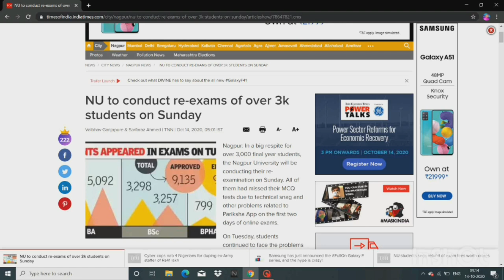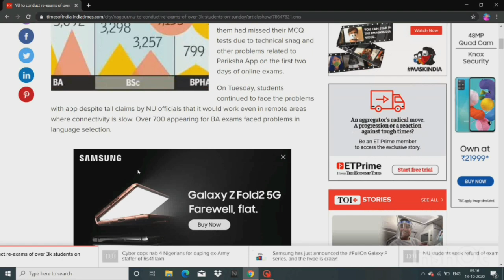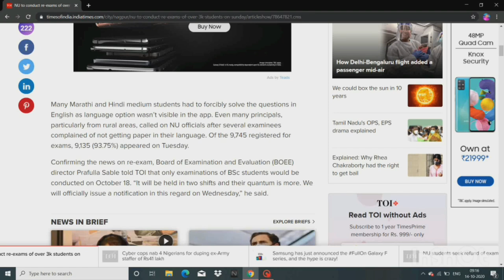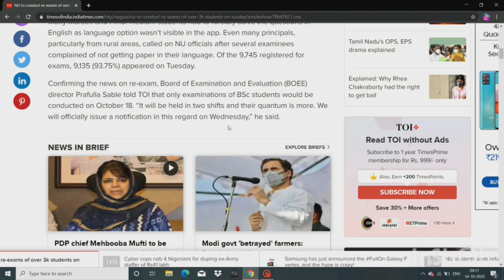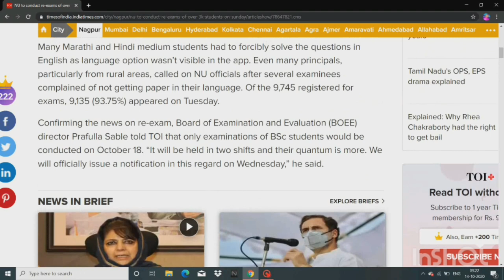Re-Exam Of Students Who Missed Due To Technical Issues | RTMNU Exam Updates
Important
Degree exam, degree exam 2020, degree exam date 2020, degree exam dates 2020 mumbai University, degree exam ti2020, degree exam news, degree exam 2020, degree exam latest news, degree exam update

exam cance,l exam postponed, diploma exam, diploma exam 2020, diploma exam postponed, diploma exam, diploma exam 2020, updates for diploma exam cancel, diploma exam in Maharashtra, 2020 diploma exam news, diploma exam dates, diploma exam, latest news, padamshree Dr d y Patil vidyapeeth Navi Mumbai, Dr babasaheb ambedkar technological University lonere, Dr balasaheb sawant konkan krishi vidyapeeth dapoli, international Institute for population sciences Mumbai, Institute of chemical technology Mumbai, bharati vidyapeeth deemed University Pune, savitribai phule Pune University Pune, North Maharashtra University jalgaon, visvesvaraya national Institute of technology nagpur, Indian Institute of technology Bombay Mumbai, Dr babasaheb ambedkar marathwada University Aurangabad, Tata Institute of social science Mumbai, narsee monjee Institute of Management and higher studies Mumbai, Tata Institute of fundamental research Mumbai, University of Mumbai Mumbai, shivaji University kolhapur, Indian Institute of science education and research Pune Pune, flame University Pune, symbiosis international University Pune, Indira Gandhi Institute of development research Mumbai,  sant gadge baba amravati University amravati Maharashtra, University of health science nashik, swami ramanand teerth marathwada University nanded, rashtrasant tukadoji Maharaj nagpur University nagpur,  Dr vishwanath karad MIT world peace University Pune,

Backlog students
YD or Dropped students
Regular students
Exam pattern
Medical exam
Agricultural exam
Agriculture University
Pune University
Mumbai University
Amravati University
Autonomous college
Private college
UGC
Exam 2020
Diploma and polytechnic exam
MSBTE
All University in Maharashtra
Engineering exam
exam update
exam Latest news
exam
Vineet's talk
msbte
diploma exam
exam update
exam 2020 latest update
msbte update
pune university
mumbai university
exam kab honge
ugc news
UGC exam update
pharmacy exam
nmu exam
kybc exam
university
university exam
university exam update
admission process
uday samant
engineering exam
diploma exam update
diploma
engineering
msbte update